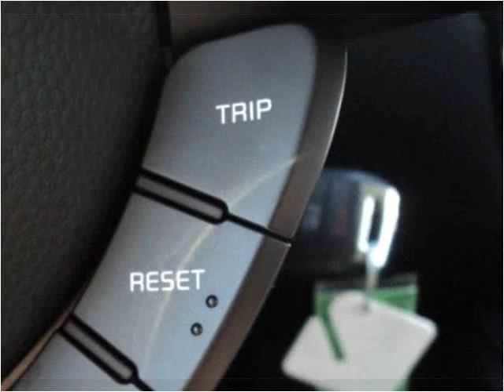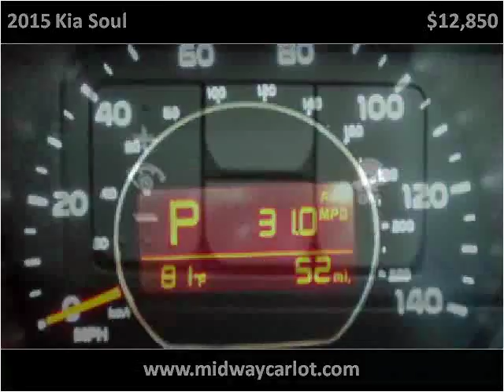2015 Kia Soul Used Cars Kansas City MO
This 2015 Kia Soul is available from Midway Auto.